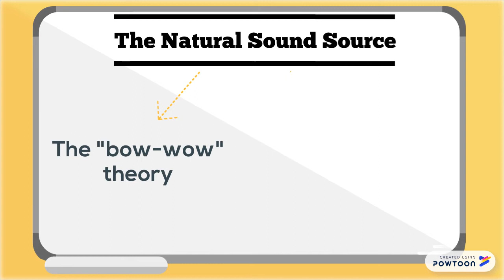The Natural Sound Source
The origins of language. The natural sound source. The "bow-wow" theory and the "pooh-pooh" theory.-- Created using Powtoon -- Free sign up -- Create animated videos and animated presentations for free.  PowToon is a free tool that allows you to develop cool animated clips and animated presentations for your website, office meeting, sales pitch, nonprofit fundraiser, product launch, video resume, or anything else you could use an animated explainer video. PowToon's animation templates help you create animated presentations and animated explainer videos from scratch.  Anyone can produce awesome animations quickly with PowToon, without the cost or hassle other professional animation services require.